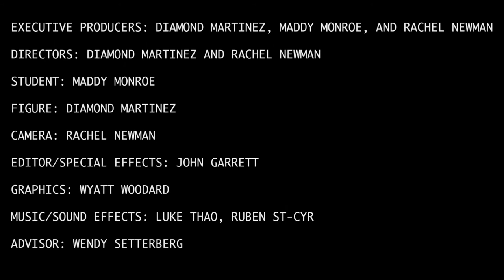10 Lake Gibson Middle - Blurry